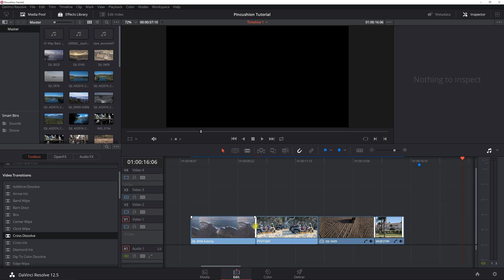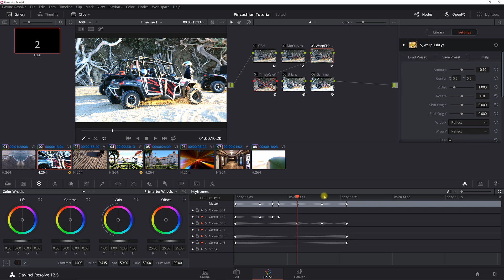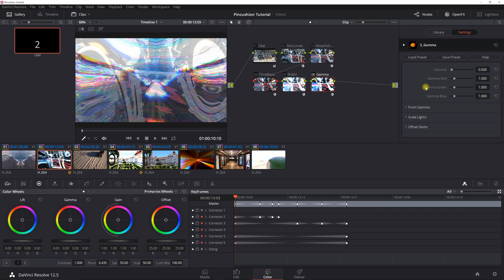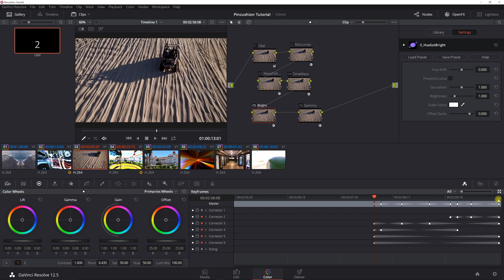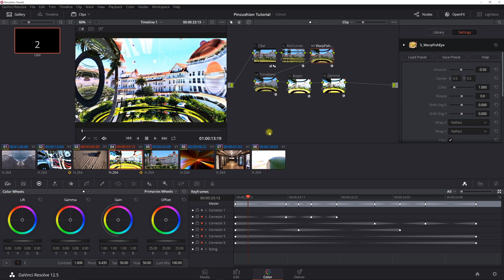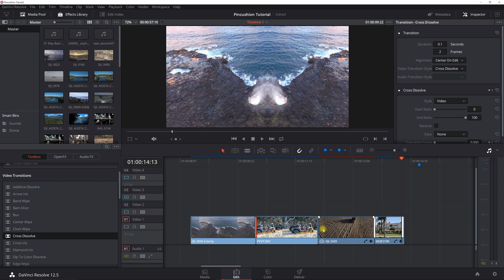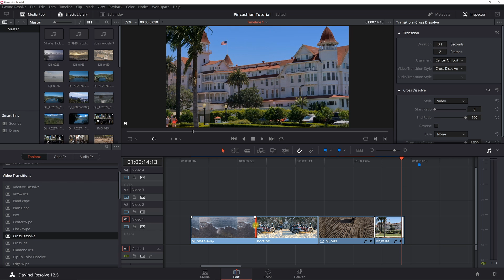Tutorial: Pincushion Effect Davinci Resolve 12.5 & 14 [Sam Kolder Style]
A tutorial for creating the Pincushion effect in Resolve 12.5 & 14
Based on Tutorial by Dato Aliff Alex